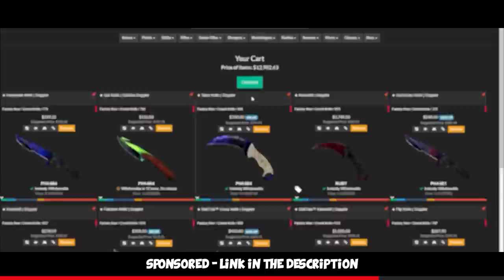Carrying FURIOUSSS vs CS:GO PROS in FACEIT Level 10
Played a duo queue game with @FURI in FACEIT Level 10 vs KrizzeN and so on, hope you enjoy :)